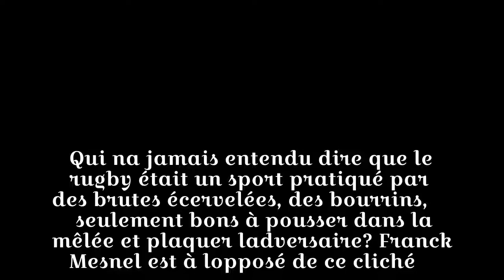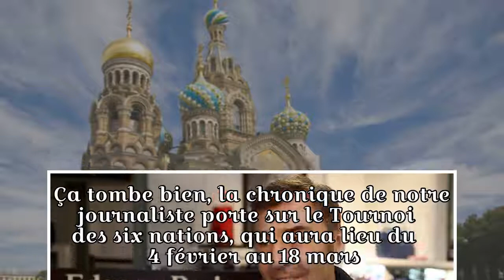Franck Mesnel : «Le charme français, c'est de l'audace»